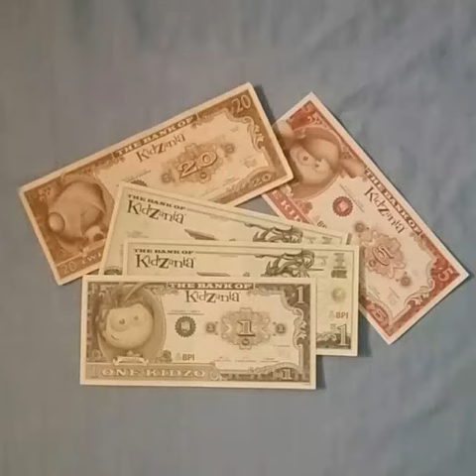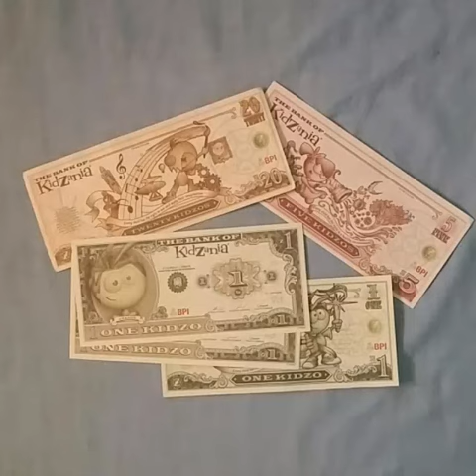Kidzos currency of KidZania Manila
KidZania Manila has its own currency called Kidzos... This collection of mine is acquired during my son's educational fieldtrip in 2019.